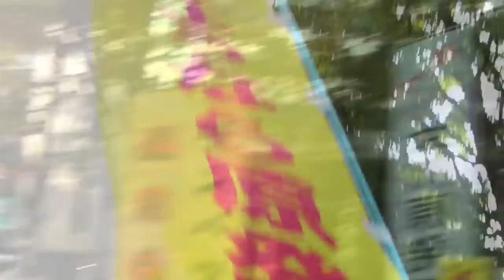さよなら原発 市民ウォーク仙台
さよなら原発
市民ウォーク仙台
2011年11月13日